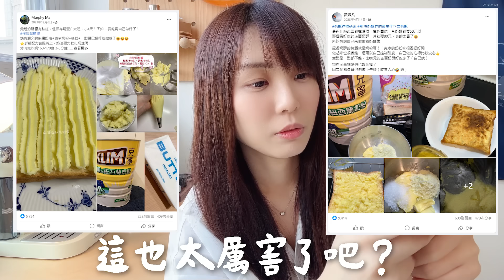Costco破千讚回購好物。回老家媽媽１招煎魚絕不沾。爆紅克寧奶粉做奶酥。媽媽也驚訝的鐵鍋用法。回老家露一手。煎魚、炒飯、豌豆炒花枝、蝦米炒青菜 feat. 阿媽牌生鐵鍋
奶粉做奶酥真的太好吃啦～✧*｡٩(ˊᗜˋ*)و✧*｡
推薦大家做做看～又安心又大桶
沒想到奶粉＋奶油就是奶酥的口感
這支影片從過年一直拍到現在，
阿媽牌生鐵鍋則是去年就在用囉
媽媽看到也很想要用用看。

記錄下長期使用阿媽牌生鐵鍋的心得
也把不沾的方式、養鍋的方式都詳細說一下
希望大家都可以用生鐵鍋用得很上手٩(๑´0`๑)۶

●影片中有２支阿媽牌生鐵鍋喔！

❏ 團購中

配件可買可不買
有兩種配件組 大師配件組、玩家配件組
我更推薦『大師配件組』
比起『玩家配件組』更實用喔！
大師配件組有金屬製的壓粉器，重量很夠
還有咖啡渣桶、咖啡墊、溫度計
（如果已經有『大師配件組』裡面的那些器具，那就可以看看『玩家配件組』有好看的胡桃木支架、佈粉器、接粉環）

📍我用的無線鍵盤（韓國Actto鍵盤）4月團購中
我換成第二代機械軸的~連線調得更人性化更順

💡我的磁力燈：FUNY磁吸燈已經賣超過2萬支，太多人問了